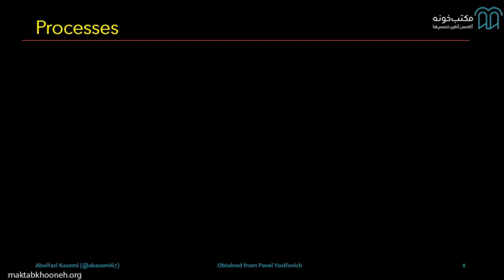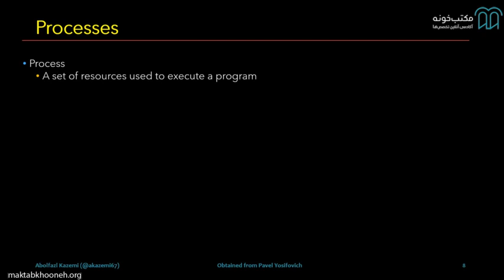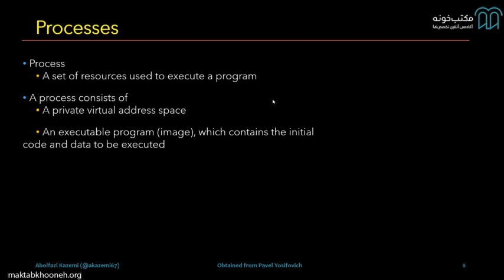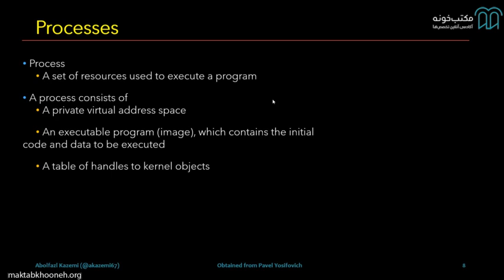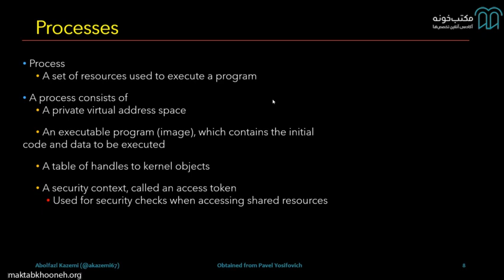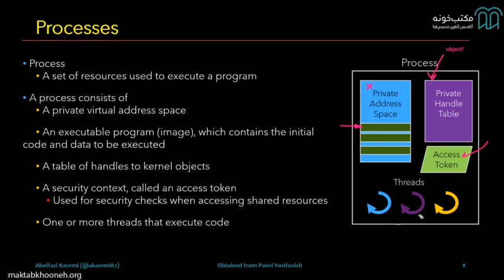آموزش اینترنال و تحلیل حافظه ویندوز قسمت ۱۱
این دوره با هدف کنار هم قرار دادن مباحث عمیق سیستم‌عامل و ترکیب آن با برنامه‌نویسی و تحلیل حافظه منبع خوبی برای محققان امنیت در حوزه‌های مختلف بوده و موارد زیر را پوشش می‌دهد:
• آشنایی با ساختارهای Internal ویندوز و طرز کار آن‌ها
• شیوه‌ی استفاده از مباحث Internal ویندوز در تیم‌های آبی و قرمز
• بررسی موارد مشکوک در ویندوز و استفاده از آن برای  Malware Hunting
• دلیل بروز استثنا در برنامه‌ها و پیدا کردن Bug
• آشنایی با مباحث از طریق نمایش کد برای درک عمیق موضوع
• پایه‌ریزی تحلیل حافظه و Memory Forensics

استاد: ابوالفضل کاظمی

برای مشاهده  آموزش اینترنال و تحلیل حافظه ویندوز در مکتب‌خونه از طریق لینک‌ زیر وارد شوید